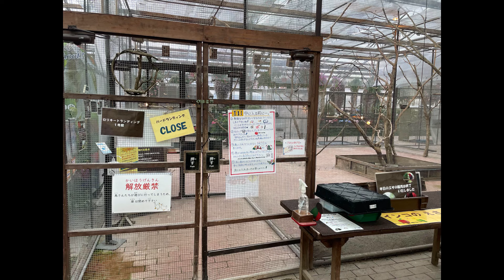【日常】閉園後の鳥さんを見てみよう！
普段見る事ができない鳥の様子をカメラに収めました！いったいどんな事をしているのでしょうか？

富士花鳥園公式チャンネルです！
最新情報や、魅力的な鳥達の可愛い姿やかっこいい姿などを発信していきます♪